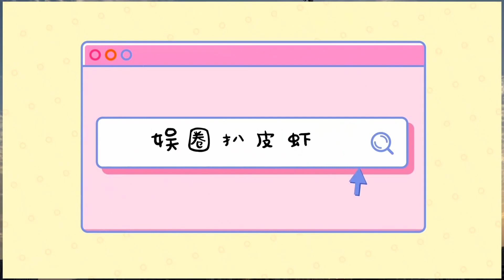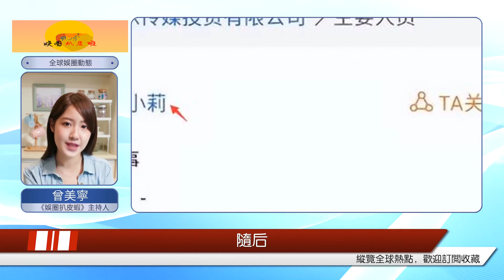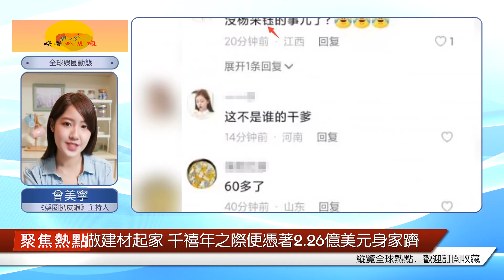劉亦菲干爹陪年輕女友買項鏈，殷勤為女方挽發試戴，與楊采鈺疑似離婚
7月12日上午，某知名娛記釋出一則61歲大佬陳金飛陪小女友現身商場買項鏈的畫面，二人舉止親密、關系曖昧，購物完畢后一同甜蜜驅車返回男方豪宅，疑已步入同居試婚的階段。